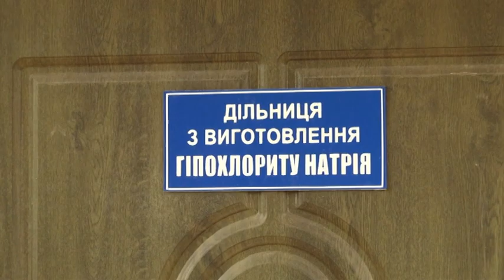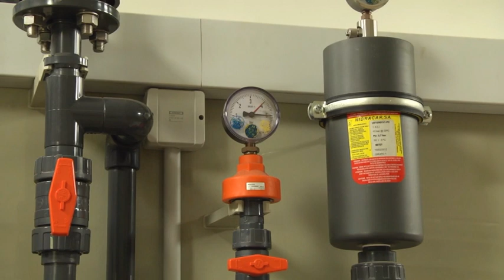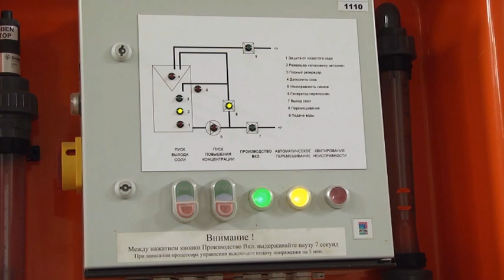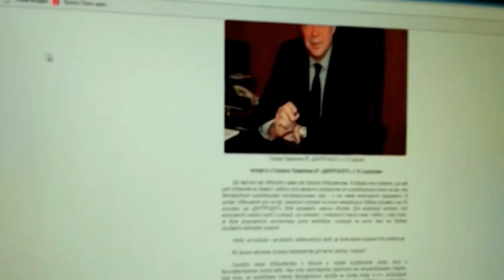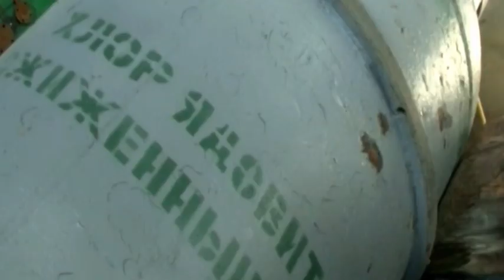Чи можливе обмеження водопостачання?_Тема дня 11.07.18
В середині червня "Дніпроазот", який виробляє рідкий хлор, припинив поставки і зупинив виробництво через зависоку ціну на газ.
У ТемаДня говорили про те, які запаси рідкого хлору у Житомирі та чи можуть у цій ситуації обмежити водопостачання.

Гість у студії – директор КП «Житомирводоканал» Андрій Нікітін.